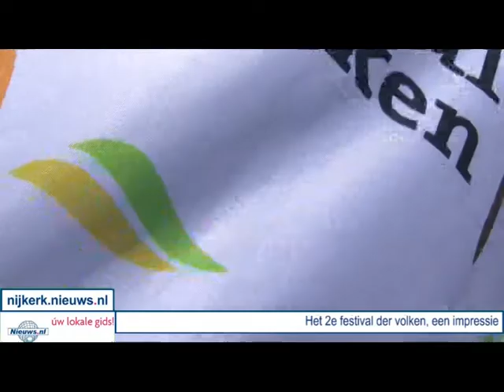NIJKERK - tweede zonnig festival der volken